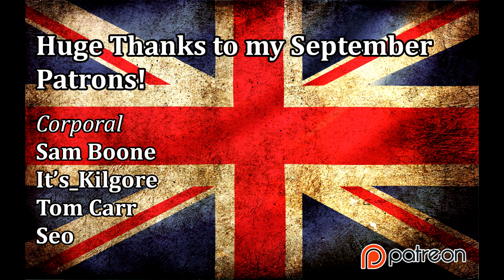Let's Play Empire Total War: DM - Italian States #9 - Initiate The French Invasion!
Hey guys, welcome to the next episode of my Empire Total War Lets Play as the Italian States - my armies are mobilised, let us go and take Paris!